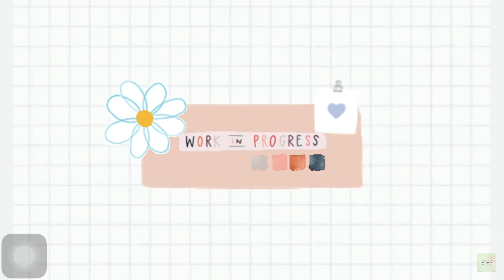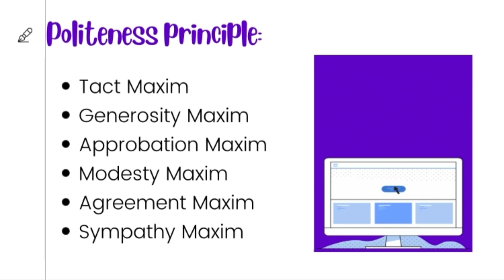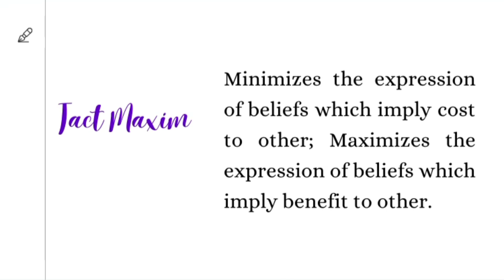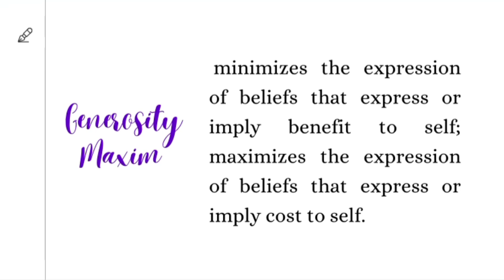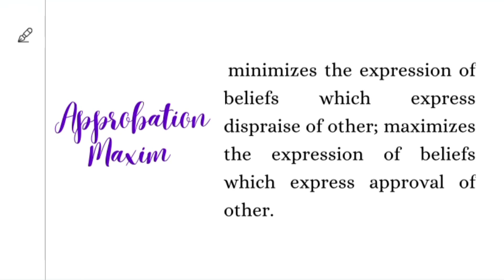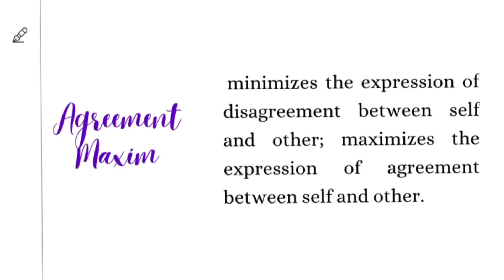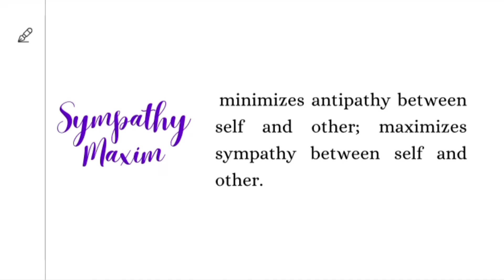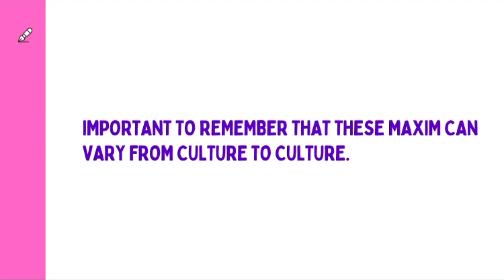Learning How To Be Polite Using Maxims - Wendha Lidya Warouw - FBS UNIMA